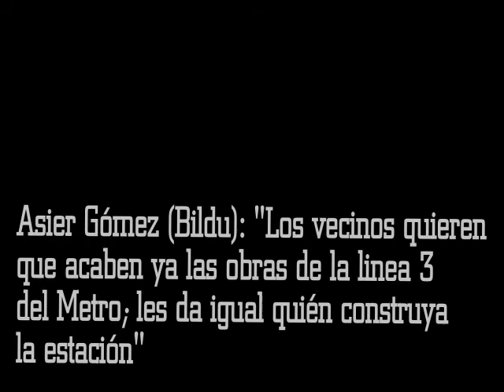Asier Gómez: "Los vecinos quieren que las obras del metro terminen; les da igual quién construya las